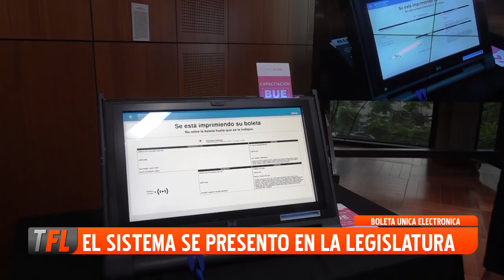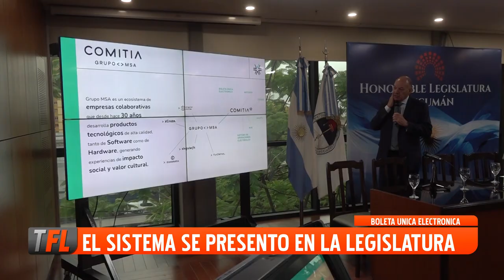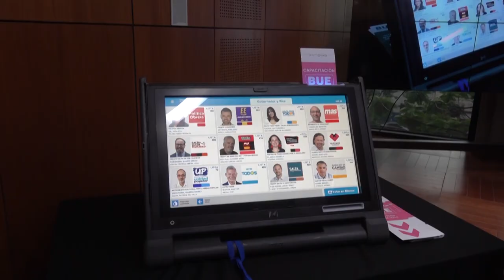BOLETA UNICA ELECTRONICA - SE PRESENTÓ EL PROYECTO EN LA LEGISLATURA 20-11-2024